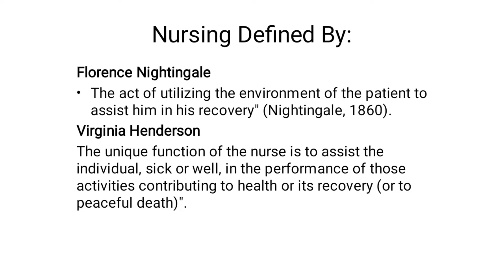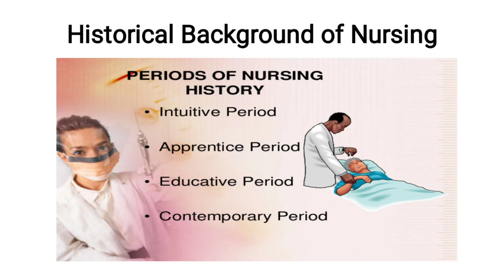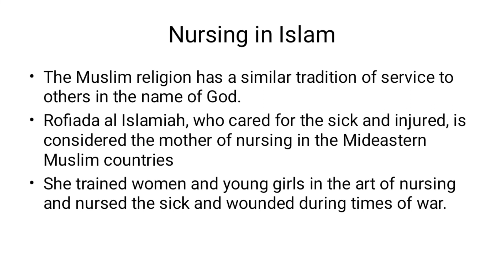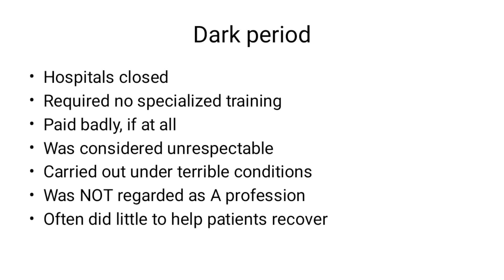The Making of Nurse| History of nursing. folk image of nursing| Dark period of nursing.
bsn easy lectures